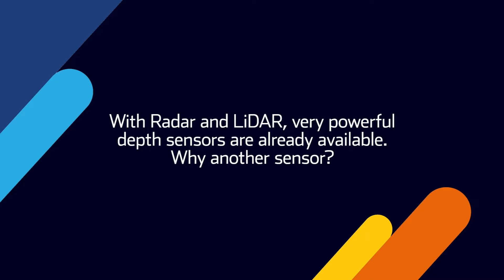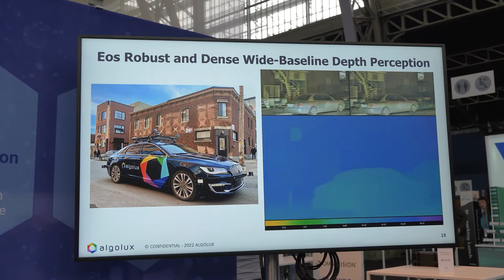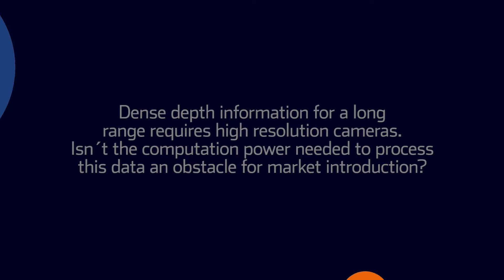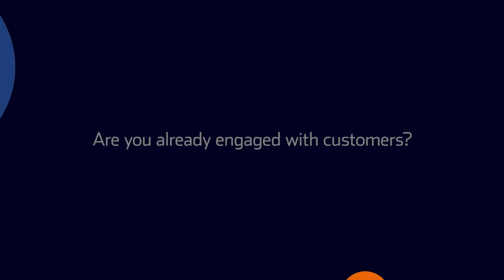Looking beyond Radar and LiDAR for automotive: AutoSens Interview with Matthias Schulze, Algolux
Recorded live at AutoSens Brussels in 2022, the world's leading vehicle perception conference and exhibition, held at the AutoWorld Museum, Brussels.